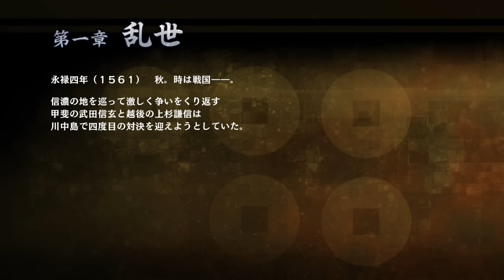[ 戦国無双 真田丸 実況 #01 ] シナリオ：「開始シナリオ」真田本城、真田の郷 探索編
戦国無双真田丸再生リスト

・パワプロ
・ドラクエ
・三国志
・スパロボ
などなど